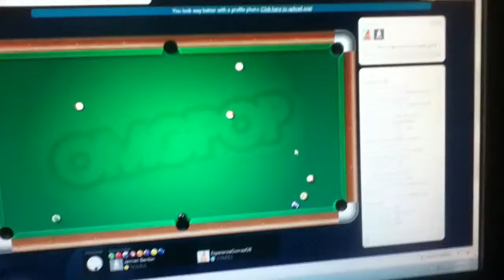Round 3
Win